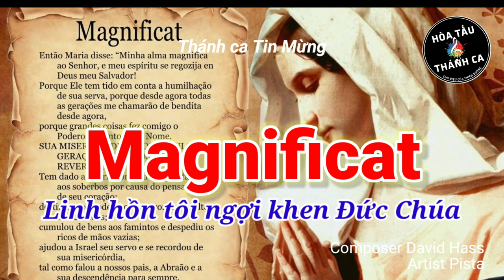MAGNIFICAT | LINH HỒN TÔI NGỢI KHEN ĐỨC CHÚA | Oboe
Hòa tấu: MAGNIFICAT | LINH HỒN TÔI NGỢI KHEN ĐỨC CHÚA | Oboe

- Sáng tác: David Hass
- Oboe: Pista
Thánh ca Tin Mừng “Linh hồn tôi ngợi khen Đức Chúa” (Magnificat)

Ba phép lạ điểm tô một ngày thánh,
cả cộng đoàn được hân hạnh mừng chung :
Ngày hôm nay, ngôi sao lạ dẫn đường
các hiền sĩ tới tận nơi máng cỏ.
Ngày hôm nay, cả sáu chum nước lã
đã biến thành rượu quý tiệc tân hôn.
Ngày hôm nay, trong dòng nước Gio-đan,
Đức Ki-tô để Gio-an làm phép rửa
hầu đổ xuống trên ta nguồn cứu độ. Ha-lê-lui-a.

Linh hồn tôi ngợi khen Đức Chúa
Thần trí tôi hớn hở vui mừng
Vì Thiên Chúa, Đấng cứu độ tôi.

Phận nữ tỳ hèn mọn,
Người đoái thương nhìn tới ;
Từ nay hết mọi đời
Sẽ khen tôi diễm phúc.

Đấng Toàn Năng đã làm cho tôi
Biết bao điều cao cả.
Danh Người thật chí thánh chí tôn !

Đời nọ tới đời kia,
Chúa hằng thương xót những ai kính sợ Người.

Chúa giơ tay biểu dương sức mạnh
Dẹp tan phường lòng trí kiêu căng.

Chúa hạ bệ những ai quyền thế,
Người nâng cao mọi kẻ khiêm nhường.

Kẻ đói nghèo, Chúa ban của đầy dư,
Người giàu có, lại đuổi về tay trắng.

Chúa độ trì Ít-ra-en, tôi tớ của Người,
Như đã hứa cùng cha ông chúng ta.

Vì Người nhớ lại lòng thương xót
Dành cho tổ phụ Áp-ra-ham
Và cho con cháu đến muôn đời.